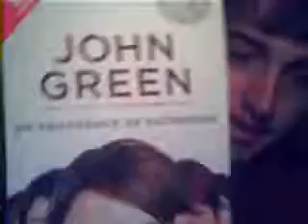I bleed well [1/15]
I procrastinate writing a paper about man's obligation to nature.